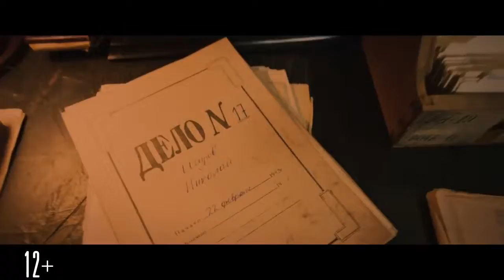Первый трейлер фантастического экшна - Рубеж